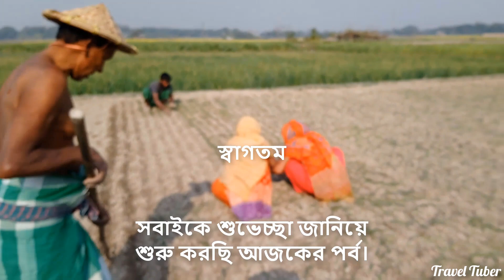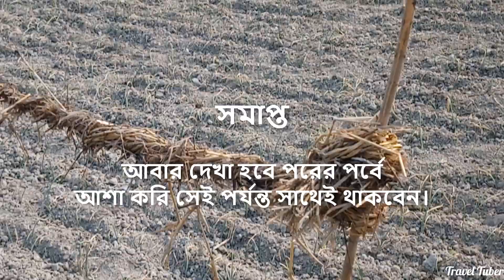কৃষকের সাথে ফসলের মাঠে কিছুক্ষণ || কৃষি ও কৃষকের গল্প || কৃষক পরিবারের কিছু কথা || Travel Tuber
আজ আমরা কৃষি ও কৃষকের গল্প শুনব।  কৃষকের সাথে ফসলের মাঠে কিছুক্ষণ সময় থাকব | কৃষক পরিবারের কিছু কথা শুনব। এটাই আমার বাংলাদেশ।